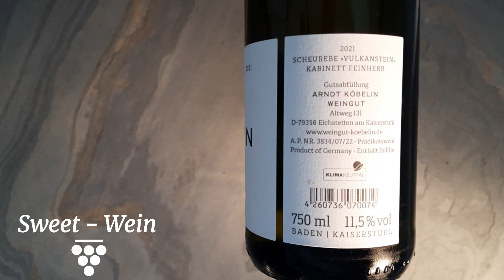Weingut Arndt Köbelin – Scheurebe Vulkangestein 2021 feinherb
Cuvée aus Riesling, Scheurebe und Grauburgunder? Halt nein, ist doch eine reine Scheu! Ordentlicher Säurebiss mit Zitrusaroma trifft süße exotische Aromen und ein breites Hintergrundrauschen mit Gewürzen, Obst und einigem mehr. Bei jedem Riecher ein anderes Aroma und im Mund ein Feuerwerk. Dabei schlank bleiben und eine halbwegs straighte Linie fahren, das macht den Wein besonders.